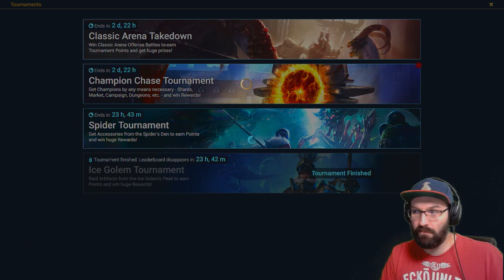Sacred Shard Opening! Legendarys gepullt letz go! x2 Event Raid Shadowlegends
Hey opening my Sacred Shards an we got some juicy Legendarys out of it!